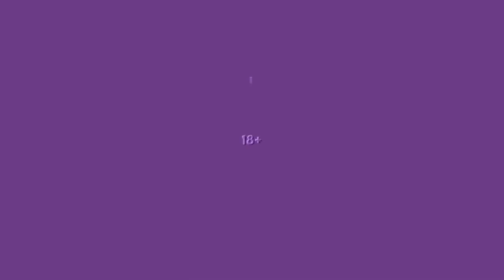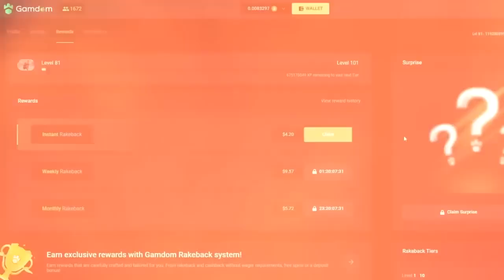I GOT THESE HUGE WINS ON GATES OF OLYMPUS!! (MAX WIN)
Today I collected my best gates of olympus bonuses, and it was insane!! :)